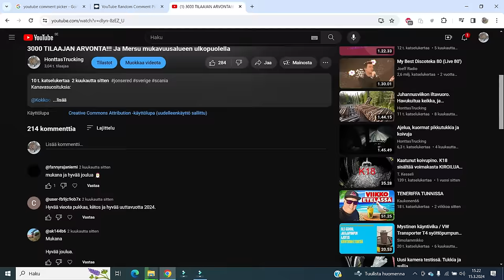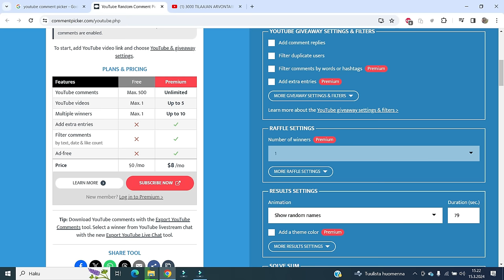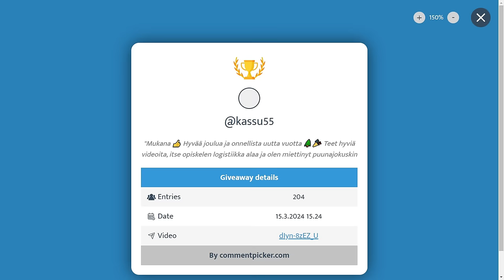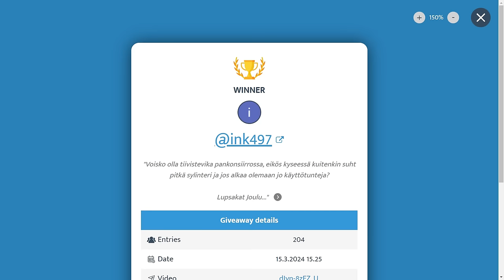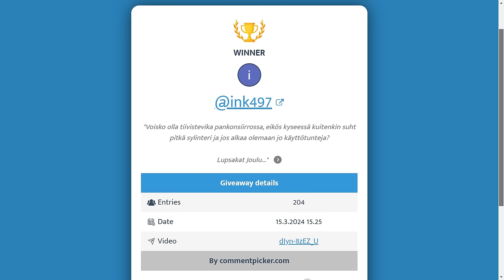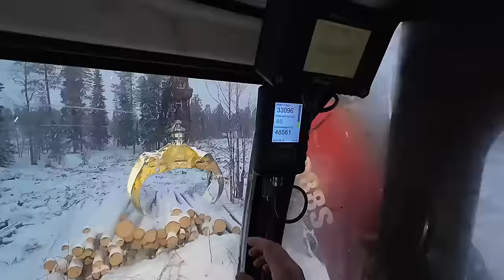3000 TILAAJAN ARVONTA!!! JA TERVOLAN TUKKIKUORMAN HAKU. ONNEA VOITTAJALLE!!!